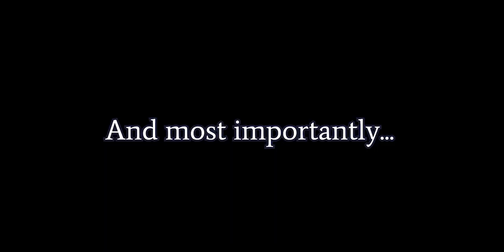Felandia Official Trailer